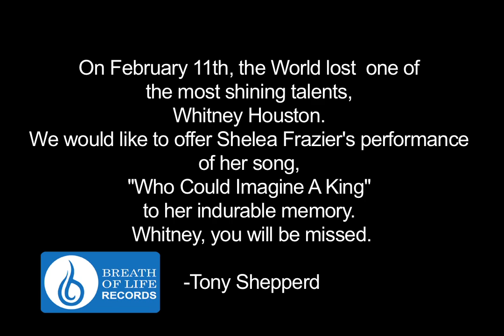Shelea • Who Would Imagine a King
This version of Who Would Imagine a King is from the Breath of Life Records Christmas party in December of 2012.  In attendance at the party was the co-writer and Producer of the song, Mervyn Warren.  In honor of the incomparable life of Whitney Houston, we would like to share this version of Who Would Imagine a King.